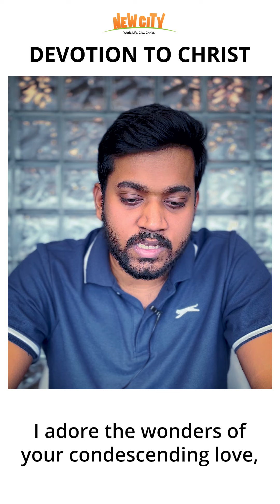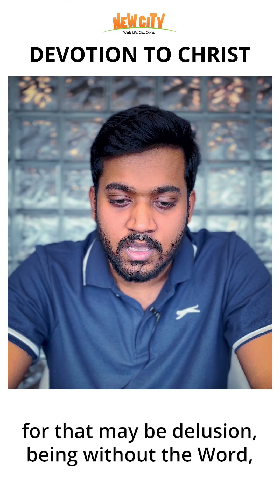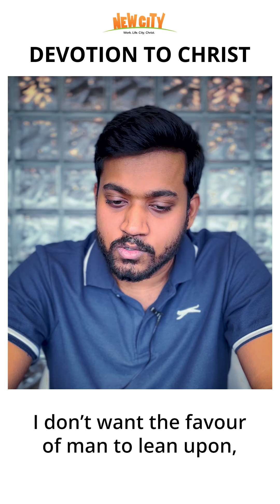Election | Devotion To Christ | A 40 Day Prayer Journey Through Lent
Day 23

ELECTION

""I rejoice to think that all things are at your disposal,
and I love to leave them there.
Then prayer turns wholly into praise,
and all I can do is to adore and love you.
I don’t want the favour of man to lean upon,
for I know that your electing grace is infinitely better.""

How has today’s prayer blessed you? What was meaningful to your heart?

During the 40 days of Lent, we’re praying through, reflecting on and internalising a collection of rich and meaningful prayers written by the Puritans. These prayers are designed to awaken in our hearts a deeper desire to grow in our devotion to Christ. They also give words to help our souls pray this desire.

Join us on this journey as we post one prayer a day all through this season.

You can join us at New City Mumbai here